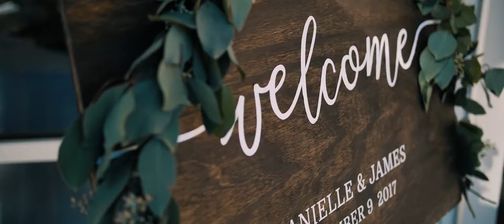James + Danielle (GH5)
"Great marriages don't happen by luck or by accident. They are the result of a consistent of time, thoughtfulness, forgiveness, affection, prayer, mutual respect and a rock-solid commitment between a Husband and a Wife." Congratulations James & Danielle! Enjoy your BEAUTIFUL wedding film! :)

Links to my GH5 Gear:
Lexar SDXC UHS-II Card
Lexar UHS-II Reader